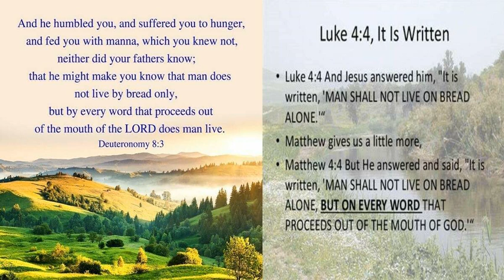IT ABSOLUTELY IS WRITTEN!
10:12 Clip from STS 415 - HEADQUARTERS DEDICATION / FIRST CORPS, 8/31/1969. Dr. Victor Paul Wierwille. This is a link for the full teaching;